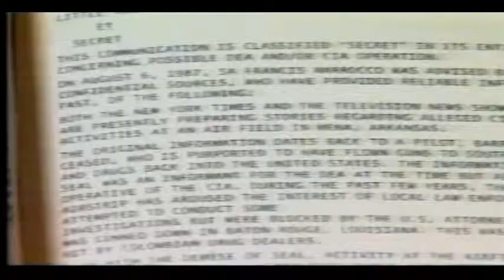CIA Drug operation (Full Movie) pt 9.avi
This is a documentary series that was never aired where an investigative journalist uncovers truth to the rumors about Iran-Contra during the Reagan years, CIA drug trafficking, CIA drug operations in Mena, Arkansas during the Clinton governorship and presidency. It also implies that former president George H.W. Bush, who was vice president during the Reagan years, and was also former head of the CIA was also involved. This documentary to my knowledge was recorded from a hacked satellite tuned to an "edit" channel which was feeding coast to coast "preview programming" to network executives in NYC. Apparently the decision was made against running this program due to its content and the "heat" that it would generate. The CIA poses as FBI more often than not, so perhaps the "FBI" stated this would interfere with their investigation.